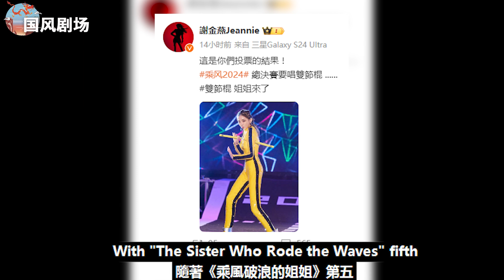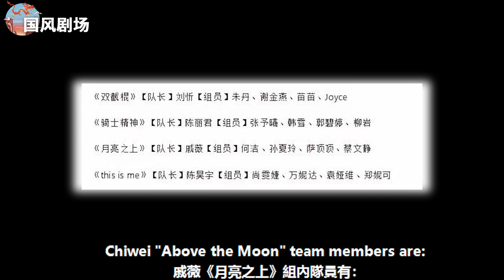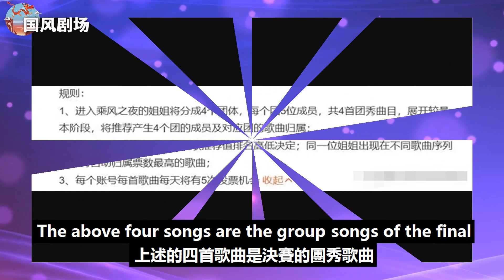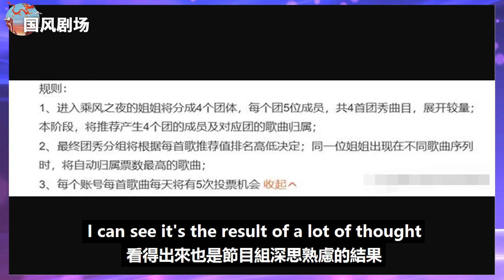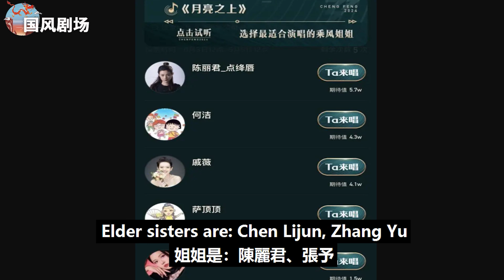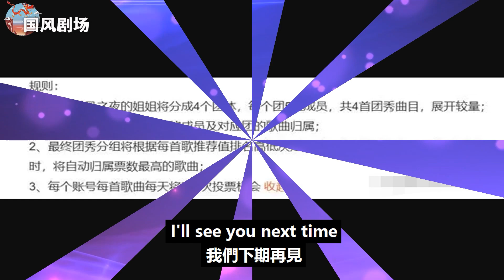《浪姐5》成團夜懸念揭曉！謝金燕意外加入劉忻組，成團之路真的懸了！